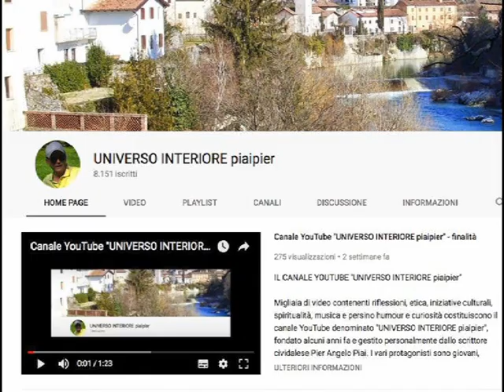PERCHÈ NON DOVREMMO TEMERE TROPPO LA MORTE CORPORALE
La morte corporale è il più grande giorno della nostra vita terrena, dopo la venuta al mondo. Grazie alla morte corporale noi abbiamo la possibilità, se lo vogliamo, di incontrare direttamente Gesù Risorto che ci attende da sempre e che ci inserirà nel circolo d'Amore trinitario.

Allora comprenderemo meglio la sua gloria della quale ci renderà pienamente partecipi, insieme a tutti i redenti. Saranno finiti per sempre la sofferenza, il dolore, la noia ecc. Il nostro essere rinnovato godrà direttamente della visione beatifica di Dio (faccia a faccia).

Proveremo continuamente, senza mai stancarci, meraviglia e stupore immensi per tutto ciò che il Signore ci ha preparato dall'eternità.

Per questo San Francesco chiamava "sorella" la nostra morte corporale. Essa è solo un passaggio qualitativo verso una dimensione luminosa inimmaginabile.

Se fossimo tutti convinti di questo non avremmo paura della morte, ma l'aspetteremmo con gioia….